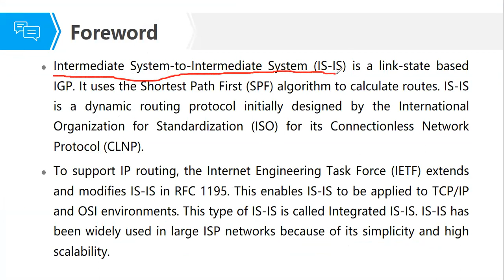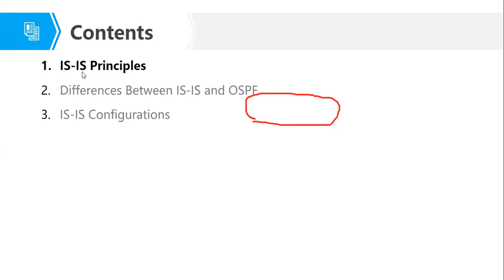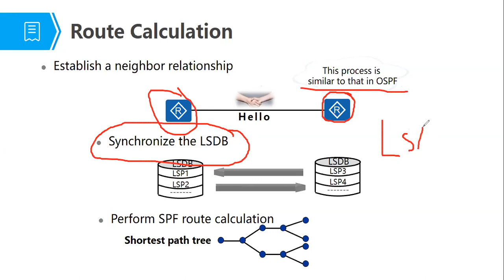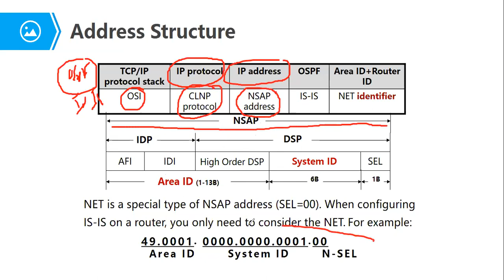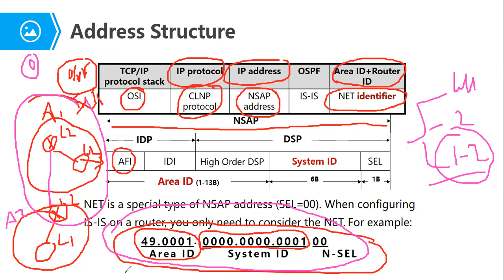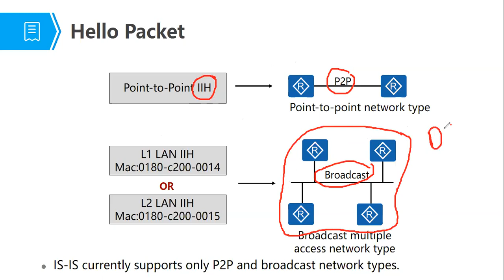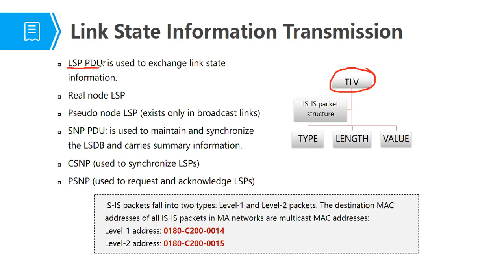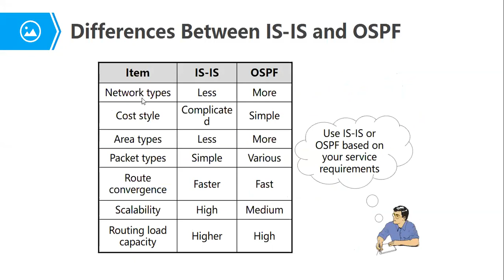IS-IS Principles and Configuration - HCIP Routing and Switching Training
Huawei Certifications Professional Level Training Lessons in Arabic for Networks Engineers
Huawei Certified ICT Professional Routing and Switching
HCIA Routing and Switching Materials
شرح متكامل لسلسه هواوي لحلول الشبكات.
huawei hcia datacom v1 full training